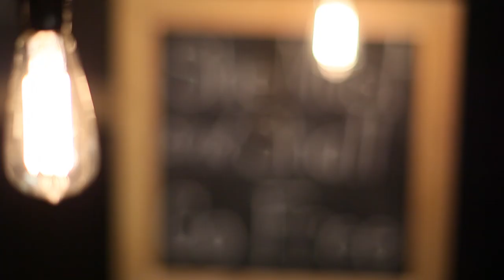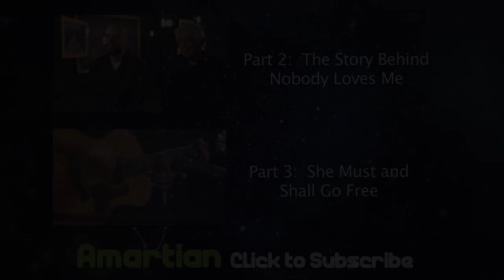A Brief History of Derek Webb - Nobody Loves Me Live (Part 1)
Amartian & Beliefnet bring you A Brief History of Derek Webb's She Must and Shall Go Free

Part 1: Acoustic Performance of the opening track to "SHE MUST AND SHALL GO FREE" - Nobody Loves Me